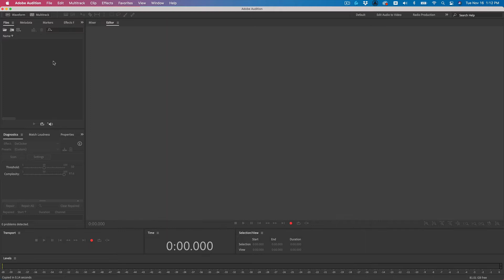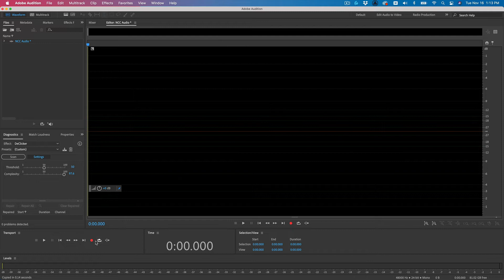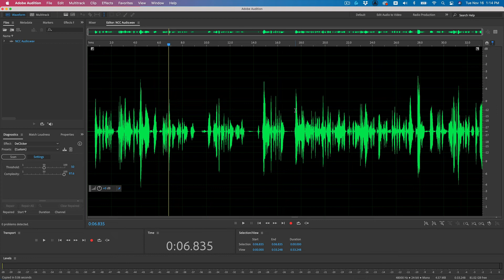How to Record Your Voice in Adobe Audition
Get your FREE strategy workbook to launch a podcast that builds trust and attracts your ideal client

In this video, you will learn how to record your voice in Adobe Audition!

0:12 - Checking Your Input and Output Settings
1:00 - Creating a New Audio File
1:50 - How to Start Your Recording
2:09 - Audio Input Gain Level

Ready to start or improve your podcast?